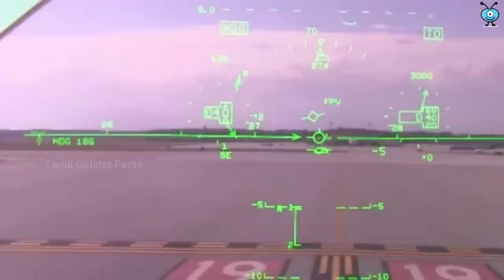மொராக்கோ இளவரசரின் ராஜ வாழ்க்கை | Moracco Prince Moulay Hassan Lifestyle | Tamil Galatta Facts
மொராக்கோ  இளவரசரின்  ராஜ வாழ்க்கை | Moracco Prince Moulay Hassan Rich Lifestyle | Tamil Galatta  Facts

Hello friends,
Tamil Galatta Facts channel is one of the growing channels like tamil galatta news, Tamil info bytes, facts in tamil, that's it channel and minutes mystery they provide
educational facts in tamil videos in facts in minutes.

Our channel also gives caught on camera videos like mysterious world tamil,thatz it channel and tamil wonders of funny facts.We are working hard to collect information and Facts. So support all facts tamil channel, for more funny videos, funny fails, and tamil entertainment videos.

Tamil Galatta News and minutes mystery of Smartest Theives Of India amazing videos and info bytes.

Watch videos with my explanation tamil wonders with top amazing and other nteresting facts.